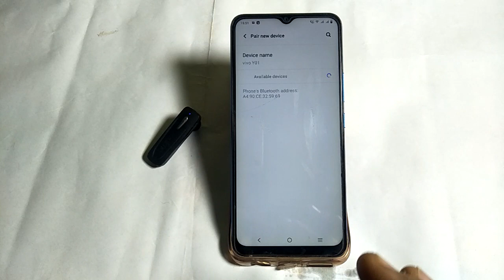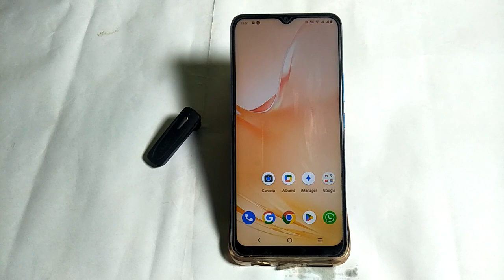Vivo T1 bluetooth connect kaise karen ,how to connect bluetooth Vivo T1